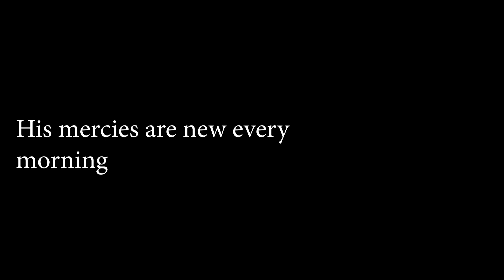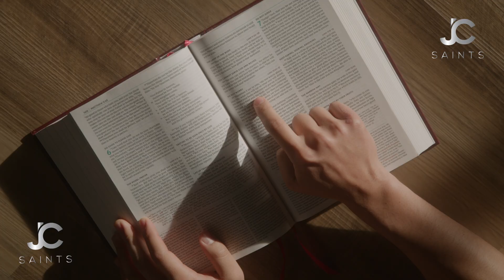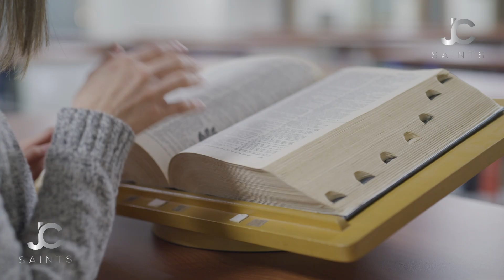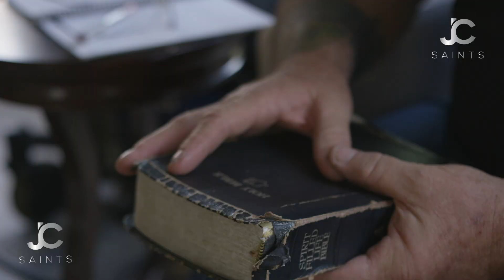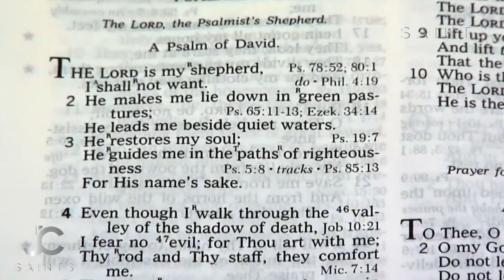Trusting God In The Storm Of Chaos | Motivational & Inspirational Video